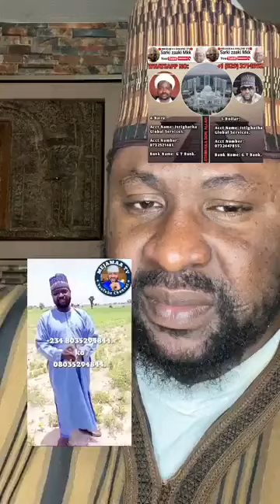INNALILLAHI!😭 Muhimmiyar Sanarwa Cikin Gaggawa